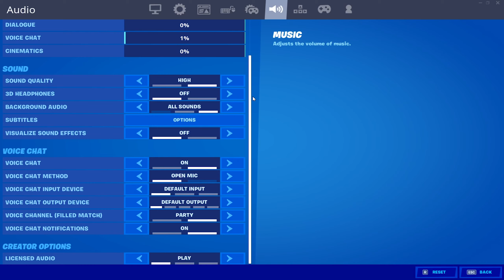Rockstar 🎸 + Best Controller Settings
Turn On Post Notications!🔔

🎯 Support A Creator: KillerJs

Concepts : fortnite controller sensitivity pc,
fastest editor
editor
console
best fortnite player
faze sway